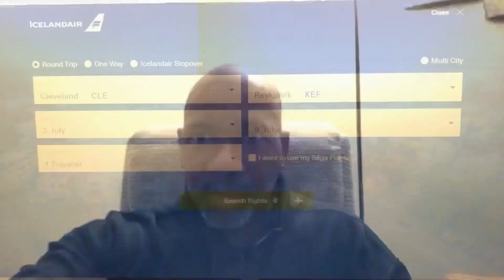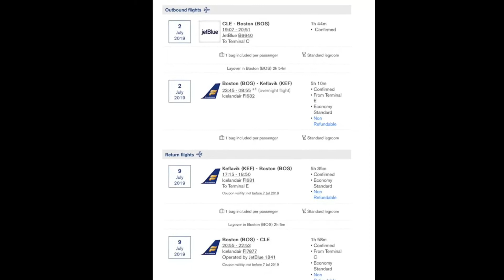🇮🇸 Iceland Update! Good/Bad News!